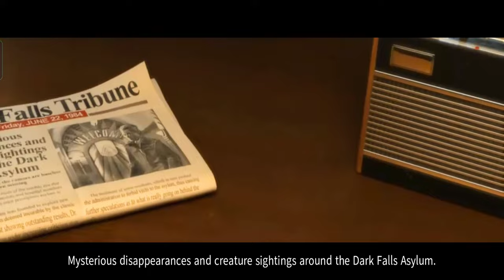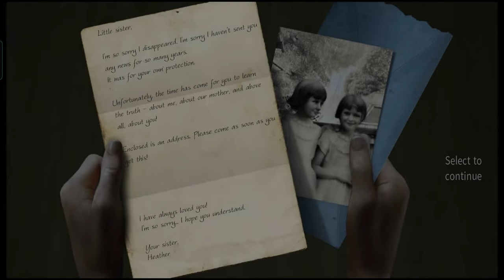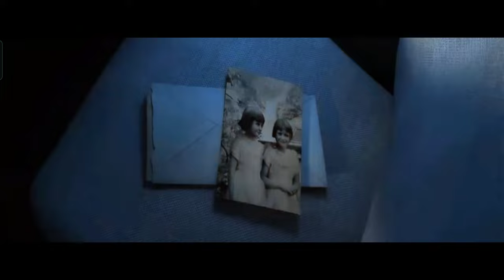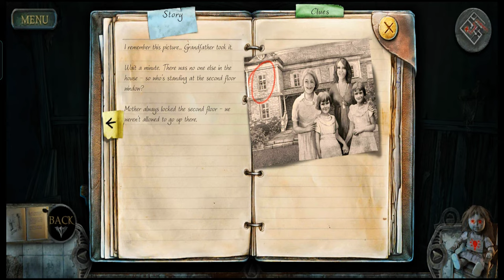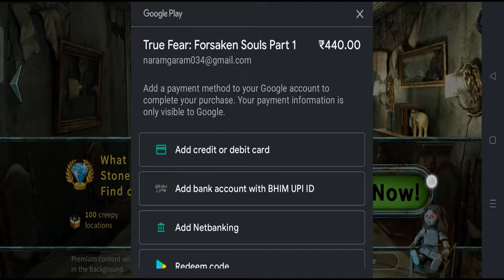True Fear Forsaken Souls Part 1 in Hindi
hello guy's is video me maine dobara ek baar ek horror game play karke dikhayi hai jo ki kaafi jyada mysterious horror game hai so i hope apne video end tak dekh liya hoga or ager apko yeh mera video passand aata hai to please video ko like or mere is channel ko subscribe jarur se kar dena

how to play true fear forsaken souls
latest horror games
best horror games in play store
true fear forsaken souls
how to play brain games
best scary games
best horror games in mobile
horror games on story based
how to play scary games
techno gamerz
total gaming
videos like techno gamerz
weard games